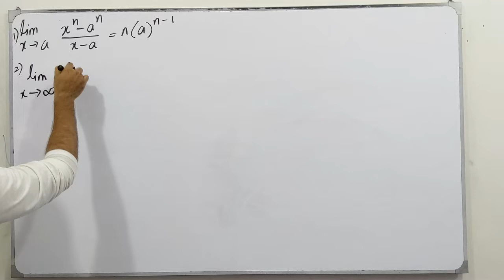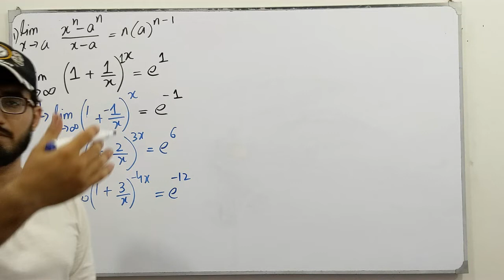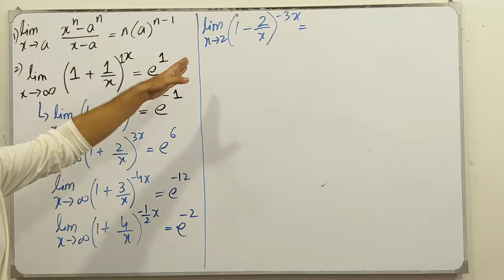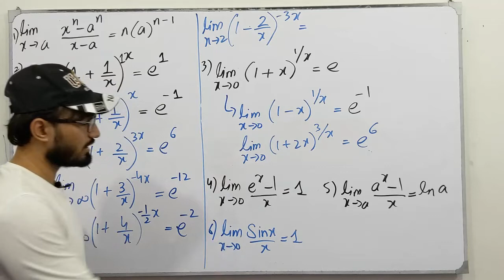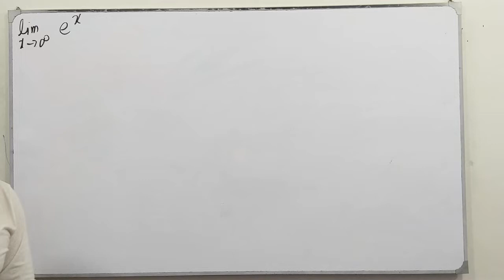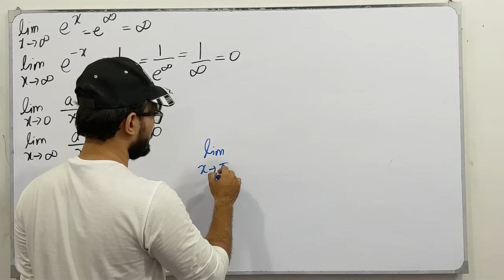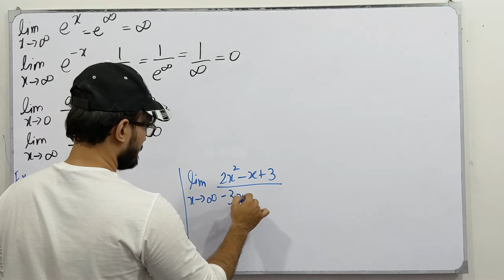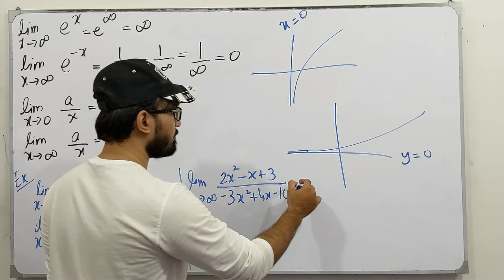ECAT Preparation || Lecture 08 || Functions & Limits || Chapter # 1 || Class 12 || Saad Latif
In this video, I will be discussing the topics of chapter # 1, Function and Limits. I will discuss the definition, the concept of each topic followed by examples and tricks which are very helpful for the ECAT Preparation.